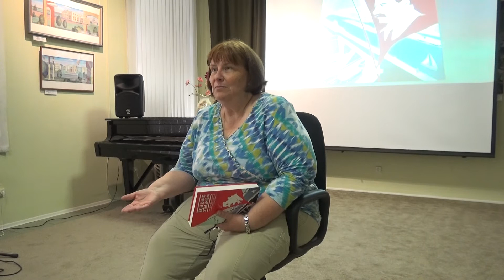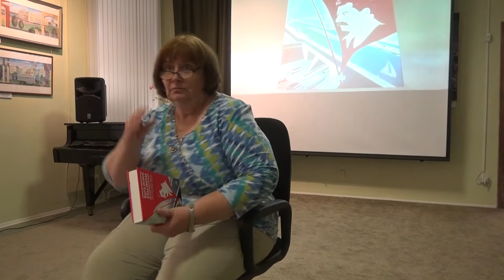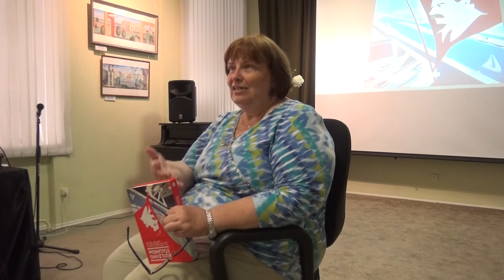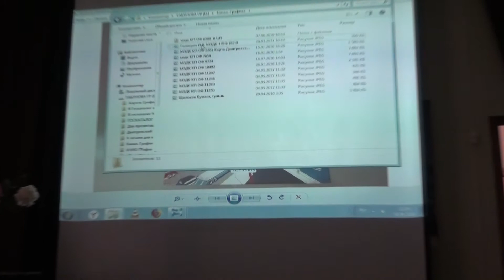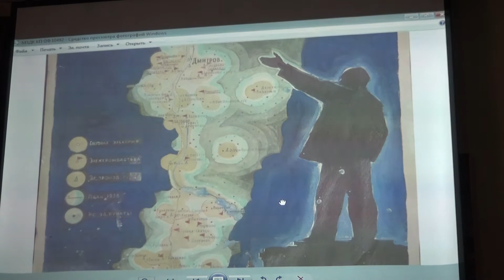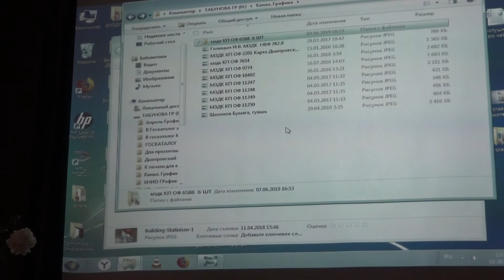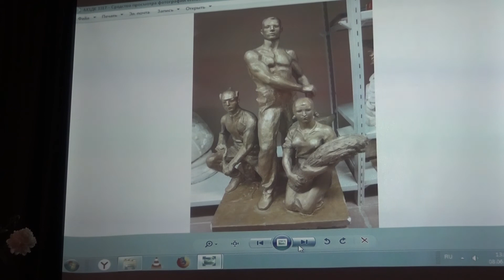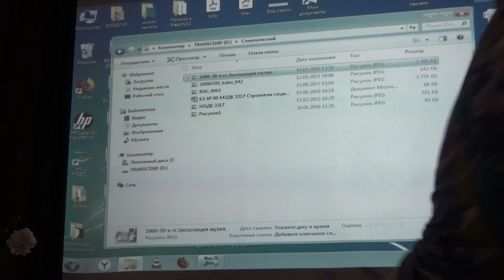Синтия Рудер «Стройка сталинизма: московский канал и создание советского пространства»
Синтия Рудер ( Cynthia A  Ruder ) «Стройка сталинизма: московский канал и создание советского пространства» Building Stalinism and the creation of soviet space.Долгопрудненский историко-художественный музей.08.06.2019.